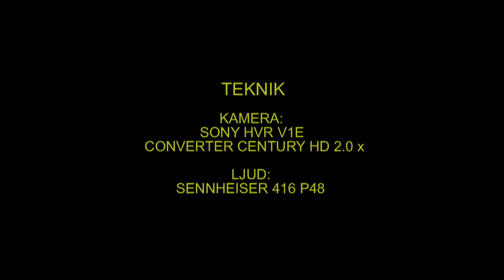LAPPUGGLA Great Grey Owl (Strix nebulosa) Klipp - 1134 D-1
Lappuggla. Skyddad Lokal i Västmanland 16-Mars 2013, Great Grey Owl in Sweden,  AROS FILM Fotograf: Gunnar Fernqvist.